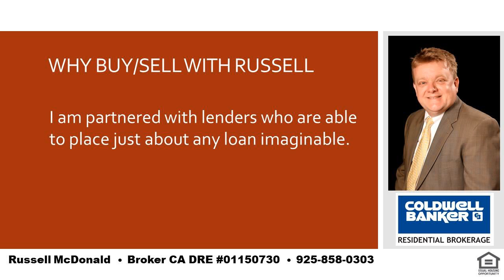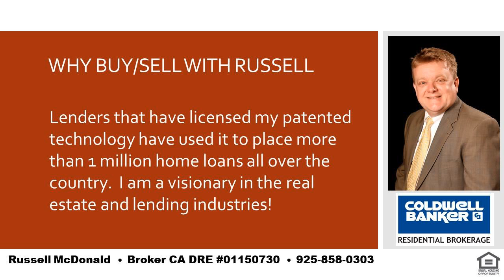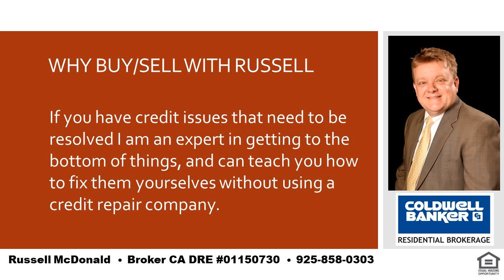Best 4 Bedroom 3 Bath Home Orinda CA 94563 Level Street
I am a local real estate expert and can take care of all of your real estate needs in Lafayette, Moraga and Orinda.  If you want the best place in the SF Bay Area to raise your kids you cannot go wrong with LAMORINDA.  Tell me about your needs and I can help guide you to the best place to purchase your new home!  I was raised in Orinda and my kids have gone to Orinda and Moraga schools.  Even while still living in Orinda my youngest son chose to go to high school in Moraga for very good reasons and I can help you to determine how to decide whats best for you and your kids.  I am also a real estate financing expert and can explain any of the finer nuances of real estate finance.   Russell McDonald  Broker CA DRE:  01150730  NMLS:  290837  |  Best 4 Bedroom 3 Bath Home Orinda CA 94563 Level Street